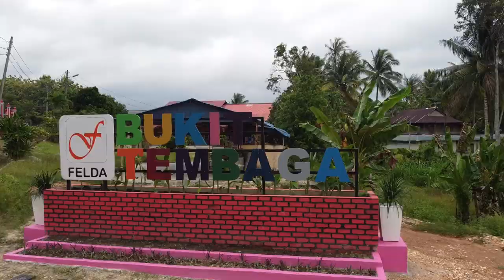BUKIT TEMBAGA KEDAH DARUL AMAN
Sejarah
Bukit Tembaga berasal dari sebuah gua atau lubang yang tanahnya bewarna merah seperti tembaga yang terletak berhampiran Bukit Putih, Bukit Lengoh dan Bukit Petai.

Pada 30 Oktober 1955, kawasan Bukit Tembaga mulai diterokai dengan kehadiran 467 orang kesemuanya.  Akhirnya selepas beberapa hari, peneroka kawasan itu tinggal 200 sahaja termasuk lapan orang perempuan.  Mereka berasal dari Kuala Kedah, Pantai Johor, Anak Bukit, Jitra dan Alor Merah.

Pada 1 Julai 1956, kerajaan persekutuan telah menubuhkan FELDA, sebagai badan korporat untuk memiliki tanah yang diuruskan oleh sebuah lembaga yang terdiri daripada pegawai-pegawai kerajaan dan ahli-ahli politik.  Pada  1959, Menteri Pertanian, Encik Aziz Ishak telah mengisytiharkan Bukit Tembaga dikelola oleh Rancangan FELDA.